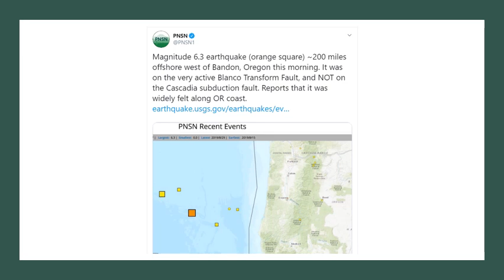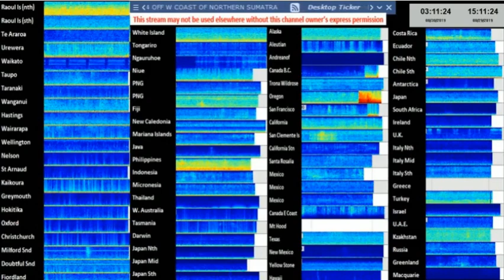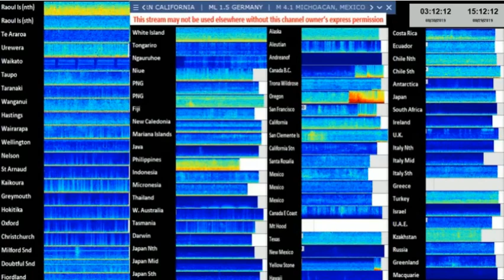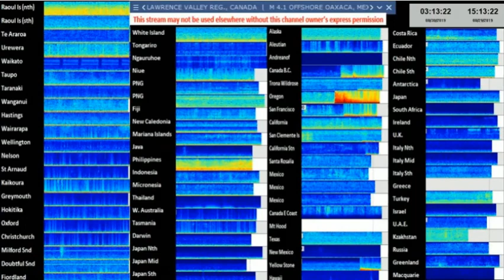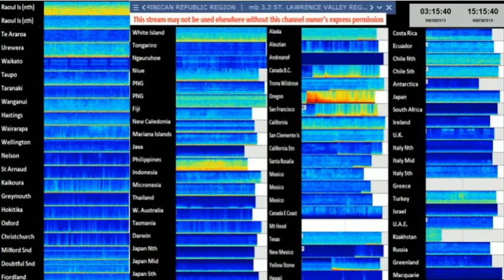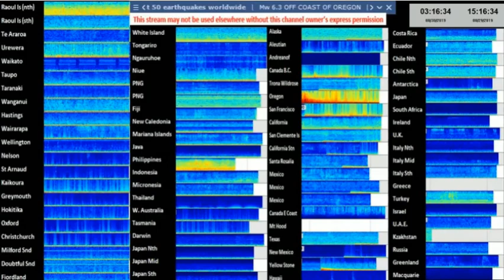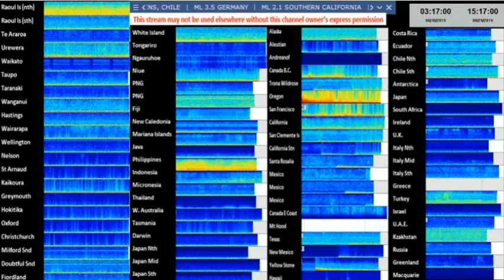6.3 Earthquake Off coast of Oregon 29.08.2019